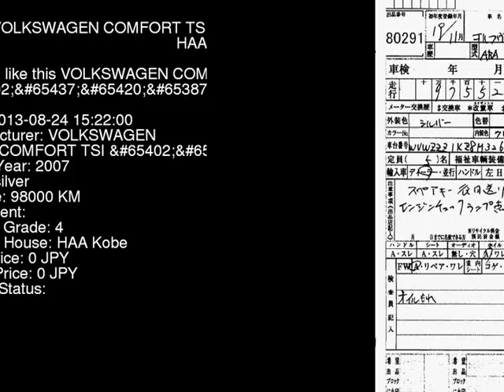2007 VOLKSWAGEN COMFORT TSI_ 1KBLG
the Authority on JDMs since 2007!  . Details on this car from auction in Japan